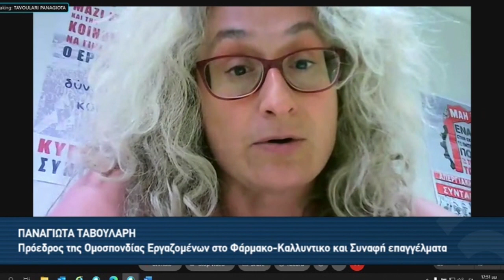Γ. ΤΑΒΟΥΛΑΡΗ: Το νομοσχέδιο δεν βελτιώνεται